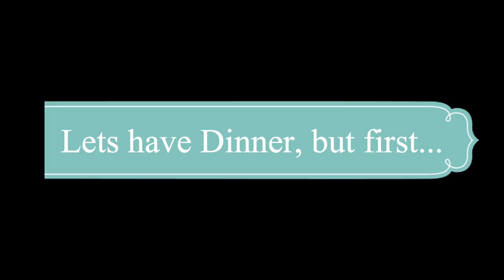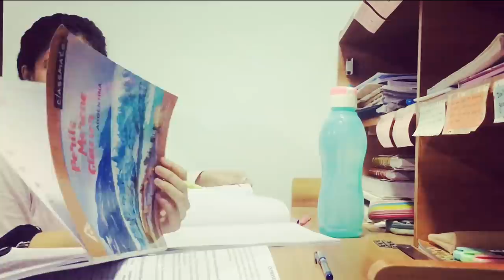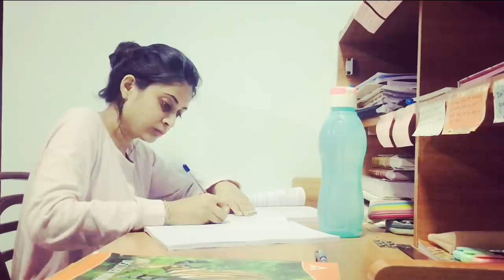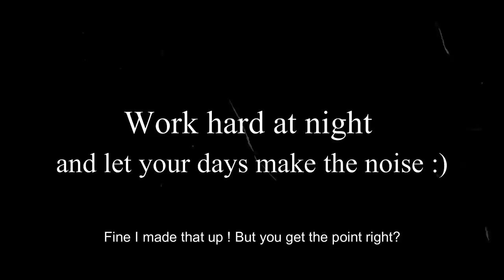A Night in the Life of a Company Secretary Student | Night Study Vlog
Hello my lovely dreamers,
Well I am not a night owl but sometimes, as student we got to put out some extra study time :)
Please note this is not my schedule for every night.
On some nights : you ought to pull an All Nighter right?!
I do not recommend pulling all nighters, as I feel it's an ineffective way of studying for some people. Do what suits you ! And Get proper sleep on most days!

Do'nt forget to tag me on Instagram if you study MORE by getting inspired from my vlogs :)

I know, it’s so difficult to clear CS Exams given the pass percentage. But putting in some extra efforts can do the trick.
This is how SOME of my nights used to look like when I was a CS student.
Because when exams get closer, the pressure and study hours increase.

Hope you enjoy the Study Routine and take the best out of this Night Session♥️

Sending love,
Parshvi

♥️My diary planner 2020 is from :
Artchetypestudio

Hope you enjoyed watching the Night Study Vlog 📚